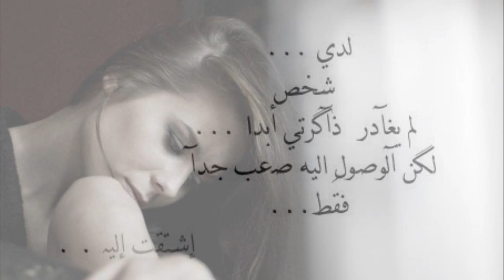❧ Feelings Chaos ⊱ فوضى مشاعر .............. Ⓙⓔⓞ ❦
Music is Taken from the new turkish series - İntikam (2013) .

MYSELF
& EVERYTHING .